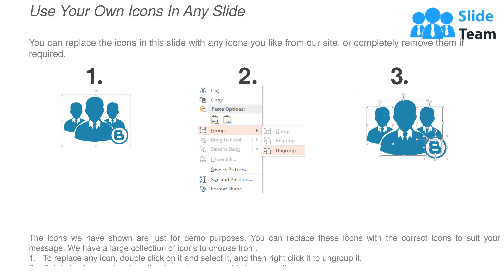Task Matrix Presentation Visuals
Presenting task matrix presentation visuals. This is a task matrix presentation visuals. This is a four stage process. The stages in this process are client, project manger, project employee, project committee, main tasks.